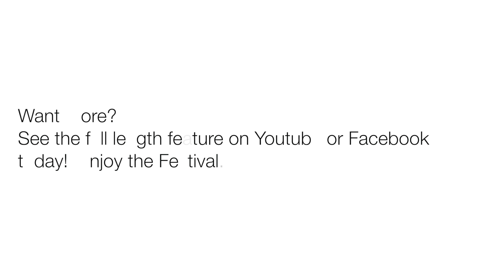A Road Less Travelled- Trailer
Theatrical Trailer for the newest feature film my friends and I worked on.  A mix of James Bond and Jason Bourne, lots of fun!